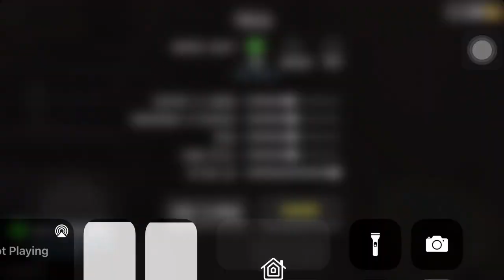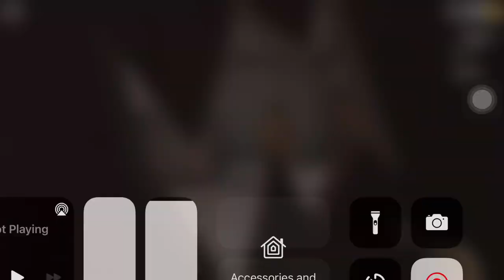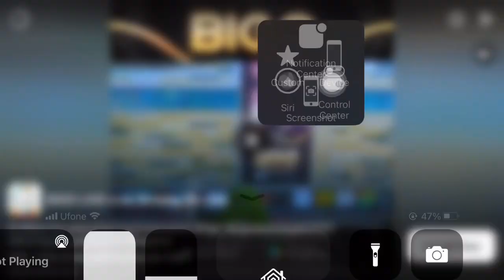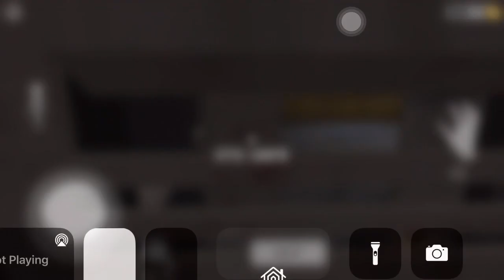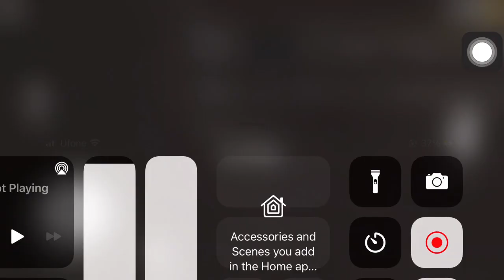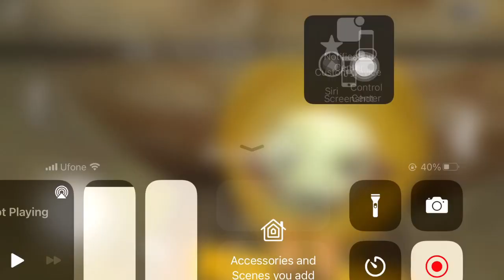I finally collected magical mask of evil nun l evil nun l gameplay l part 5